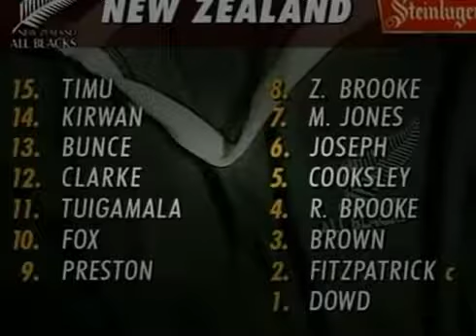New Zealand v British Lions 2nd Test 1993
Test 2 - June 26, 1993 -- Athletic Park, Wellington.

Rugby Test Match 1993 (2nd) - New Zealand vs. British Lions Test 2 - June 26, 1993 -- Athletic Park, WellingtonTest 1 - Kings Park, Durban - June 20, 2009.

Very brief highlights.

The 1993 Test series was as hard fought as any in the history of contest between The British & Irish Lions and New Zealand. In this classic try, Dewi Morris, .